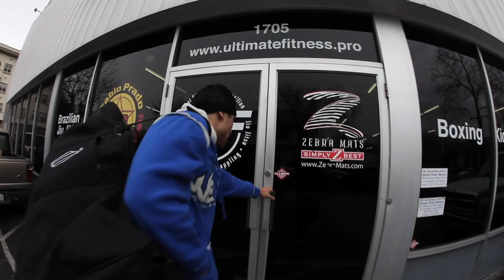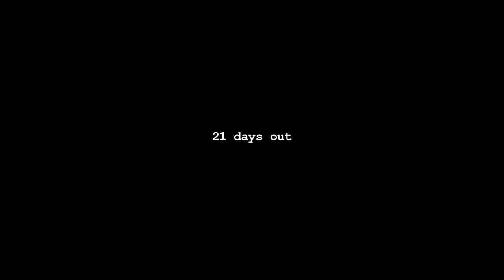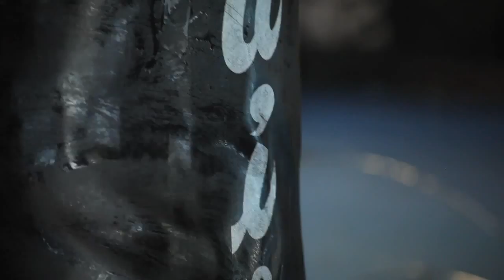LAST CALL: DANNY CASTILLO'S ROAD TO THE UFC - EP1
Follow Team Alpha Male Lightweight fighter Danny "Last Call" Castillo as he prepares for his UFC debut.

A news documentary produced by Ryan Lindow and Brennan Williams for St. Genius Arts

UFC on VERSUS 3
Danny "Last Call" Castillo vs Joe "Daddy" Stevenson
March 3, 2011 @ KFC Yum! Center, Louisville, Kentucky
at 5PM PST

UPDATE: Danny Castillo (11-3) d. Joe Stevenson via Unanimous Decision